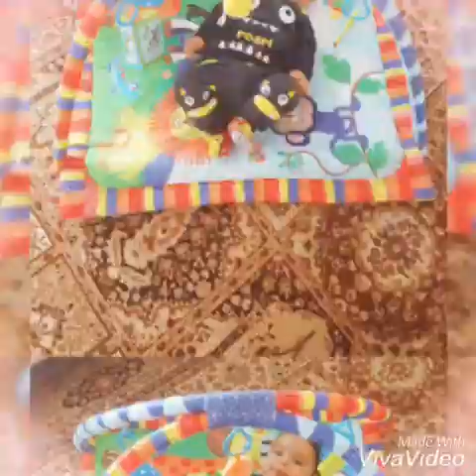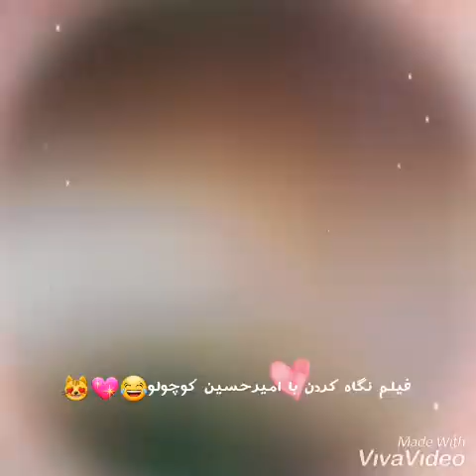Happy birthday Alireza jan_ علیرضا حسن زاده